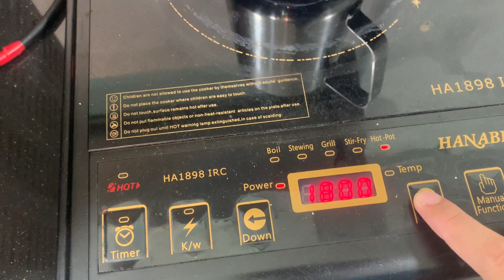Daily vlog ft. Coffee | Siang Malam Kopitiam